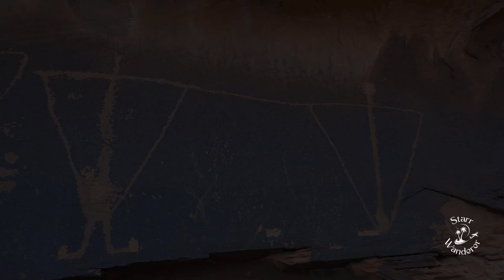Arizona Top 10 Destinations Travel Video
Arizona, with its stunning natural landscapes, rich cultural heritage, and a plethora of outdoor activities. This diverse state is characterized by its striking contrasts, where arid deserts meet lush mountains, and ancient traditions coexist with modern advancements. Arizona is not just a destination; it is a tapestry woven from the stories of its indigenous peoples, the pioneers who settled here, and the countless visitors who have come to marvel at its beauty. As we delve into the many facets of Arizona, prepare to discover the unique experiences that await.

TRAVEL ESSENTIALS:

CHARGING ADAPTER:

CAMERA EQUIPMENT:

THE PERFECT TRAVEL BAG:

WATERPROOF PHONE CASE:

SAND-PROOF BEACH TOWEL :

BEACH CHAIR CLIPS:

THE PERFECT BACKPACK:

Have you tried Klarna? Try using my link and you can get $10 off.

Hey! I’ve been using Lolli to earn up to 30% back in free bitcoin and cash back rewards when I shop at 25,000+ stores like CVS, Starbucks, & more. If you sign up using my link & shop, you’ll get $5 bonus:

Your support helps me create more travel content and share amazing destinations with you. I only recommend products and services that I personally use and believe in. Thank you for your support!

All images, Audio, and Videos are used in strict compliance with the appropriate permissions and licenses.
Created for personal use only.